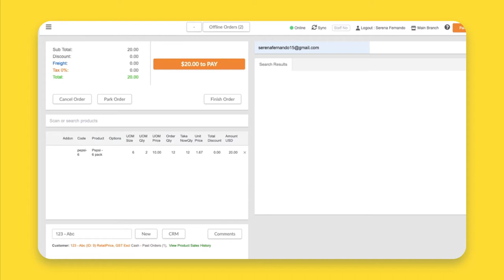Selling a Product with Alternative UOM